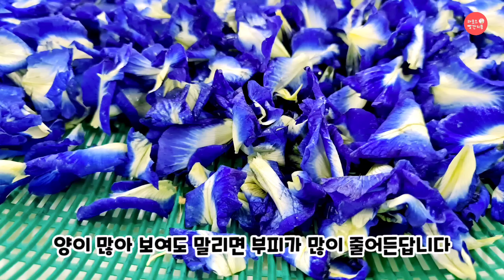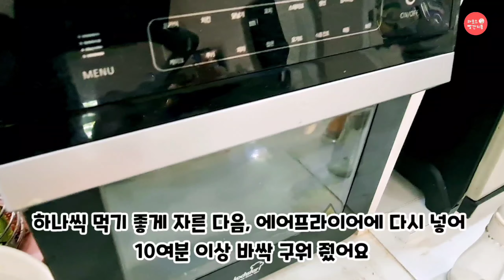소소한 일상마저도 특별한 한국아지매의 노동절 연휴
비브의 학교는 다음날인 화요일까지 노동절 연휴입니다. 촌동네에서 주말부터 나흘이나 집콕하다 보면 좀 심심할 마련인데 이사온 후로 심심하단 단어를 거의 사용하지 않는 비브. 그 이유는 깻언니가 있어서이기도 하고 강변 하우스에선 생각보다 할 게 참 많기도 해서입니다. 가끔 집안을 훔쳐보는 불청객들로 인해 황당한 상황이 발생하기도 하지만요.
  오늘도 소소하지만 특별한 저희 가족의 일상을 함께 해 주셔서 감사합니다.